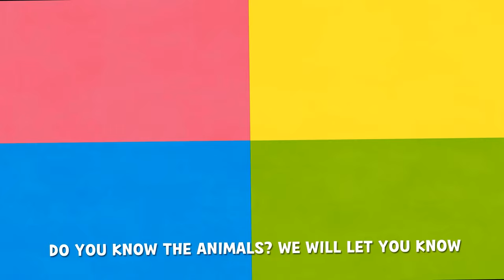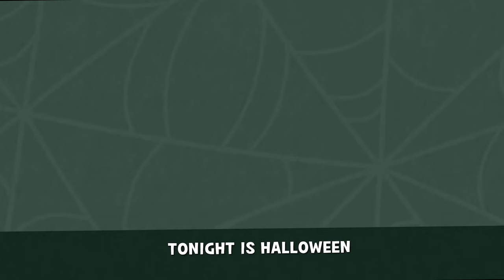💩Poo Poo Song - Animal Friends - Baby songs | Nursery Rhymes & Kids Song | Larva Song